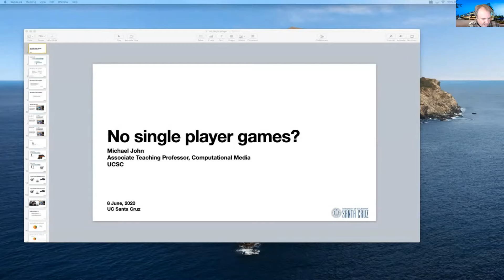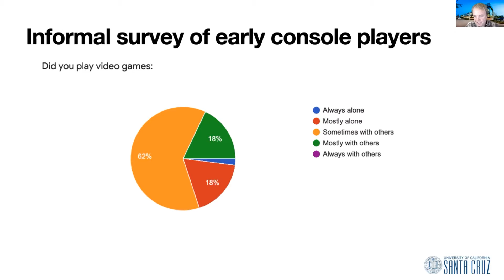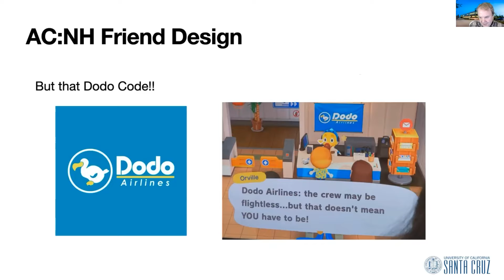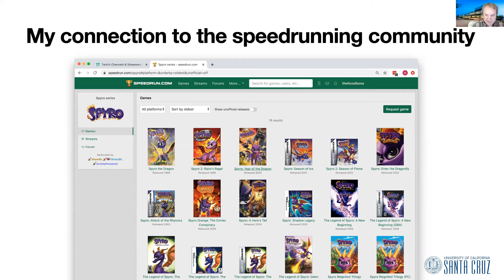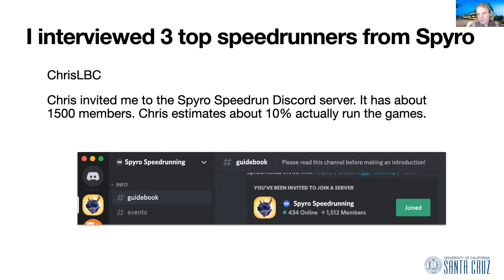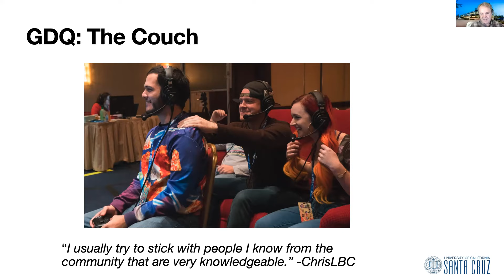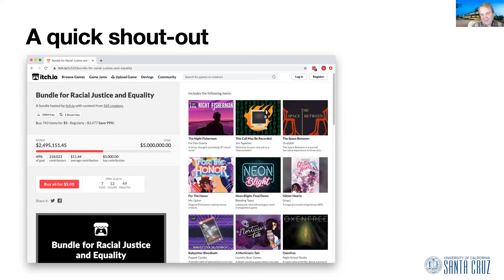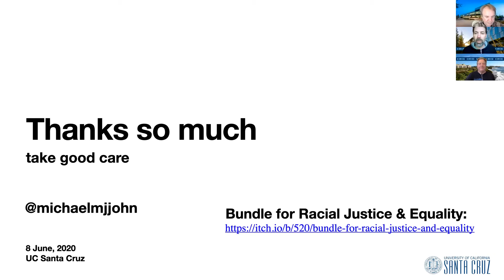There are no Single Player Video Games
With Michael John (MJ)
Associate Teaching Professor of Computational Media, UC Santa Cruz.
Michael will explore the modern “meta-game” of video game players in the context of something near and dear to his heart - the Spyro the Dragon games that launched 20 years ago and have generated a large and dedicated internet following - and which he played a substantial role in creating.